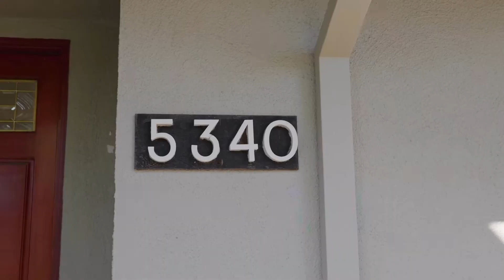5340 Pine Glen Rd, La Crescenta, CA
See the Property Website! :: Location, Location, Location! Rare opportunity to buy a Pinecrest neighborhood charmer. This 4 bedroom and 3 bath split-level home offers plenty of space for living and entertaining. From the beautiful front door, the entry opens to a spacious living room and formal dining area. The kitchen is open to the family room with a fireplace and breakfast bar. From the family room, access to the secluded backyard with multi-level patios & deck, and a sparkling pool perfect for summer days. Enjoy the best of California living in this large backyard ideal for outdoor dining and entertaining! Upstairs, the primary bedroom offers views of the backyard and surrounding foothills, as well as an ensuite bath with dual vanity. Two additional spacious bedrooms share a full bathroom. The fourth bedroom with ensuite bathroom and access to the backyard and pool is located on the lower level. The home has a two-car garage with storage space and a driveway large enough for additional off-street parking. Award-winning La Crescenta schools with easy access to the 210 freeway, Two Strike Park, hiking trails, shopping, restaurants and more!